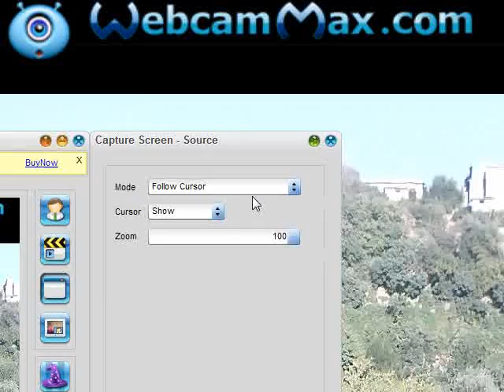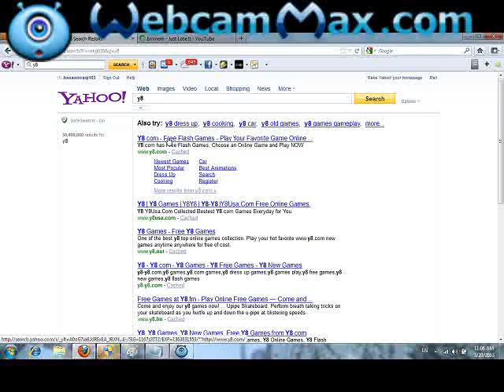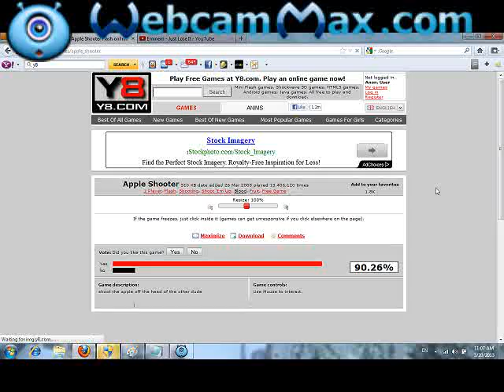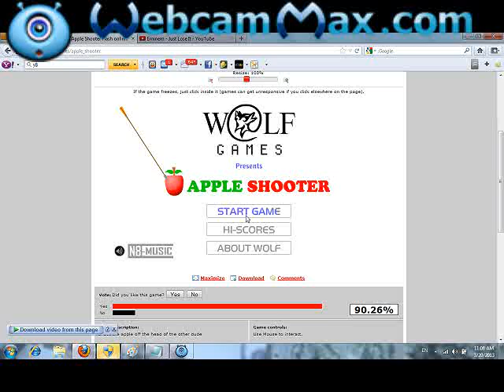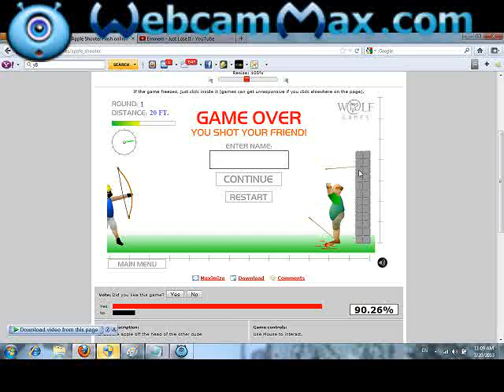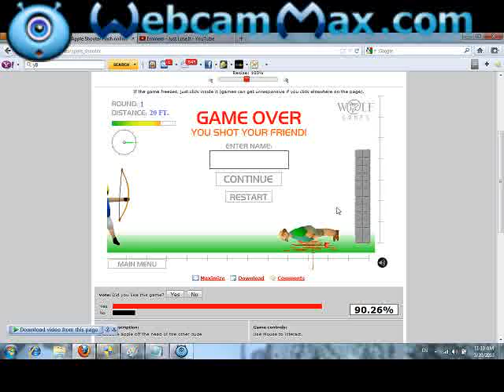y8 gaming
a guy humped the floor in the game ;)